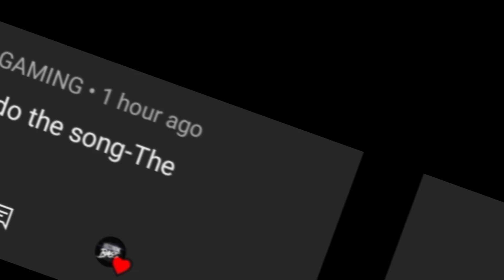THE - AUTOMOTIVO BASS BOOSTED ||BASS BOOSTED SONG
Hii guys ...
This is another bass boosted song

song🎶- AUTOMOTIVO